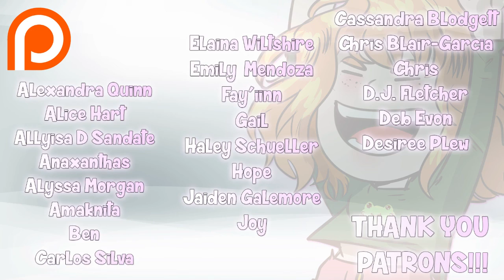Ginger Snaps: Untitled Goose Game #1 "The Goose is Loose"